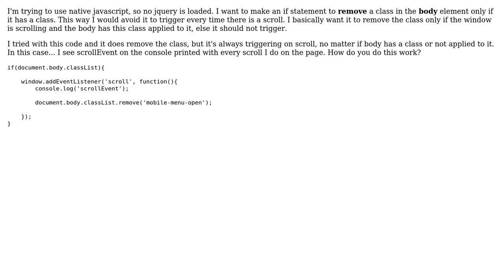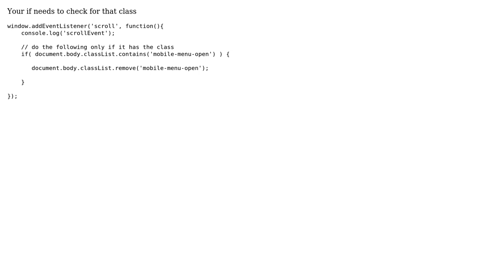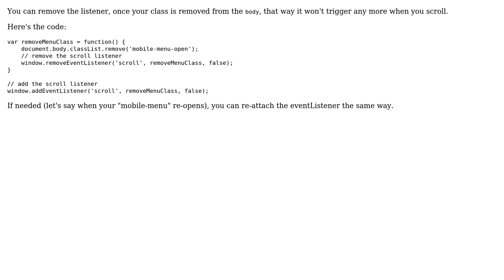if body has a class remove on scroll native javascript (2 Solutions!!)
if body has a class remove on scroll native javascript

With thanks & praise to God, and with thanks to the many people who have made this project possible! | Content (except music & images) licensed under CC BY-SA | Music | Images & others | With thanks to user Skwal user Matt Pileggi user Daniel Ramirez-Escudero and the Stack Exchange Network Trademarks are property of their respective owners. You are responsible for your own actions.